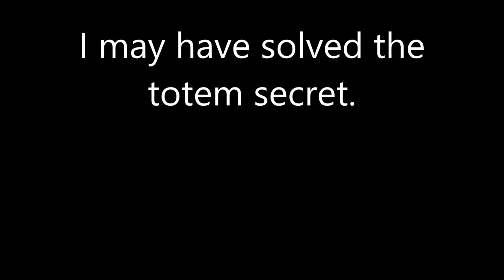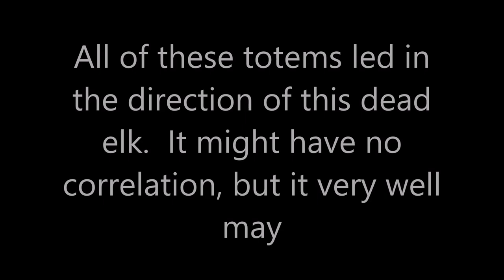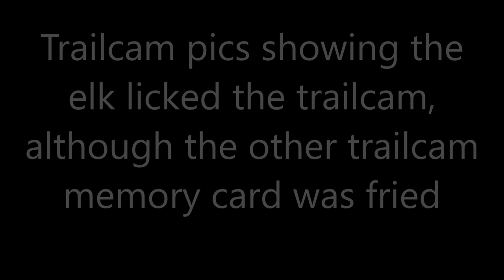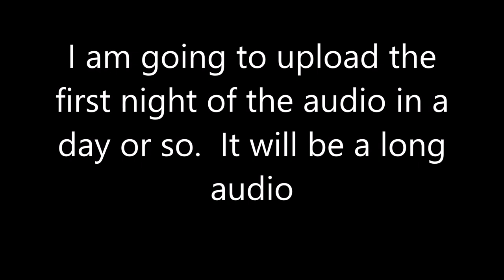Sasquatch triangulates on his prey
Sasquatch triangulates using totem pole structures to lead others to food source.